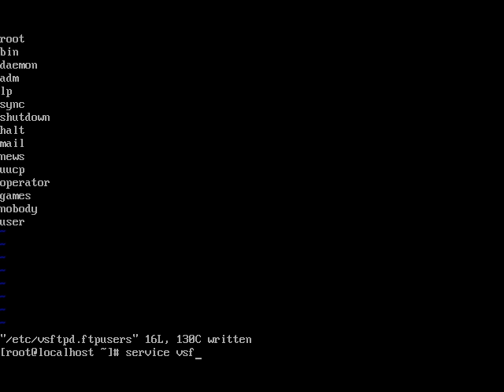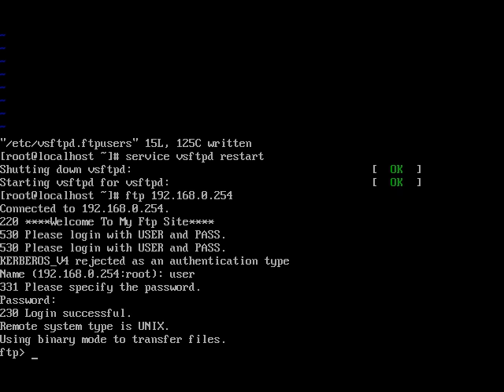Restrict user From accessing FTP Server.